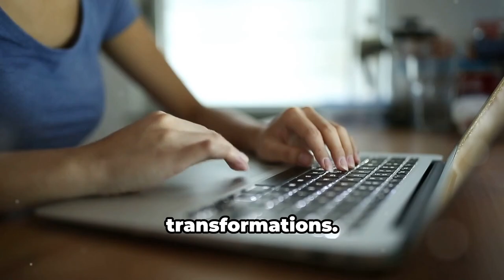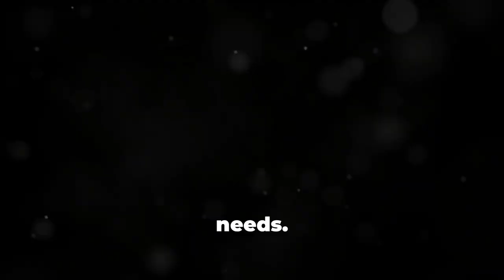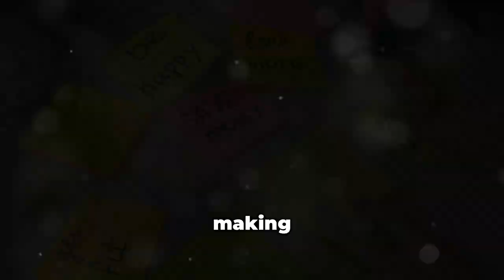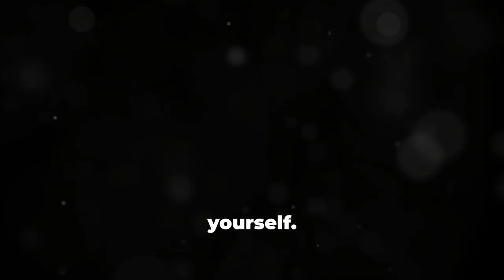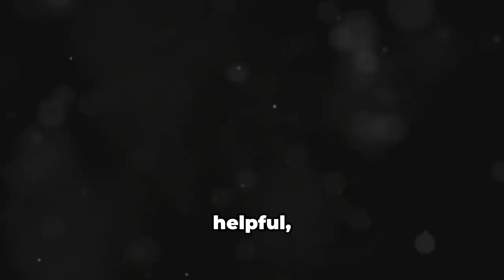Daily Life Tips for Self Care and Wellness - How to Feel Your Best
Looking for easy, practical ways to improve your daily self-care and wellness routine? In this video, I share simple yet effective tips to help you feel your best every day, no matter how busy life gets. From nourishing your body to finding moments of calm, these wellness habits are easy to integrate into your routine. Whether you're focusing on physical health, mental clarity, or emotional balance, these tips can help you build a healthier, happier life.

Want to learn more? Check out these articles on the blog:

- 6 Daily Self Care Tips To Keep Fit And Healthy After 40

Wellness Books I've Written:
1. Intermittent Fasting – How To Get Awesome Results With Intermittent Fasting: Burn Fat, Lose Weight, Be Healthy
2. Digital Wellness (New) – From Screen to Serenity: How To Improve Your Life With Digital Wellness

Timestamps:
00:00 Introduction: Finding Wellness in Everyday Moments
00:48 Simple Tips for Physical Well-Being
01:44 Prioritizing Mental and Emotional Health
02:49 Weaving Wellness into Your Routine
03:46 Embracing the Journey to Self-Care
04:45 A Reminder to Be Kind to Yourself
05:31 Keep the Wellness Inspiration Flowing